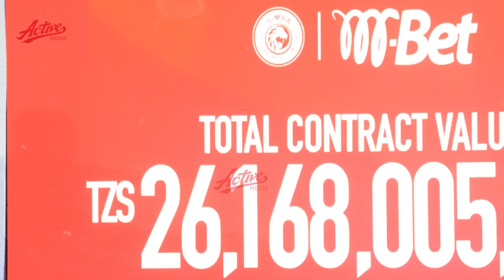🔴LIVE: MWEEE!!!! SIMBA WASAINI BILIONI 26 KWA MIAKA 5 NA M-BET WAIFUNIKA YANGA HATARI